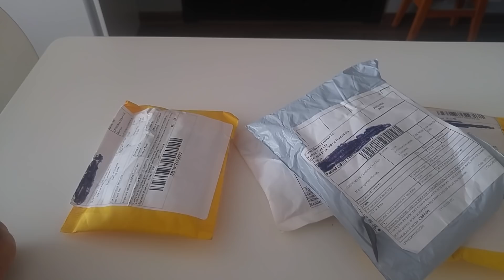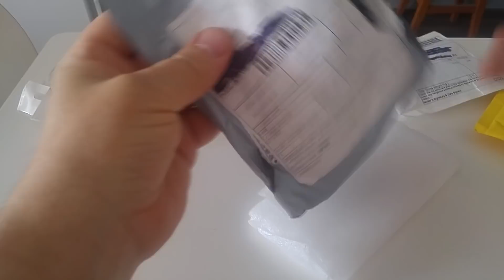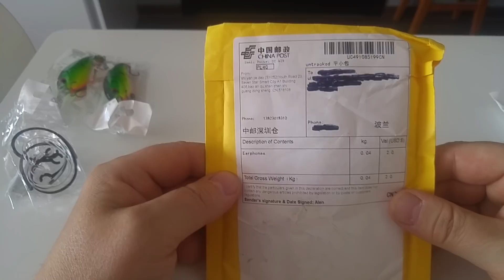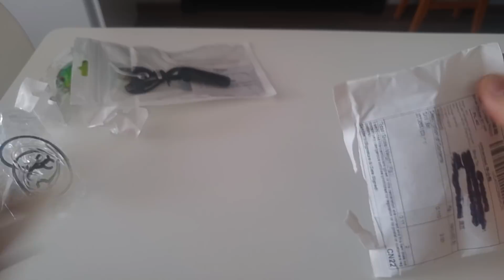Unboxing. Zakupy na Aliexpress Cz. 209